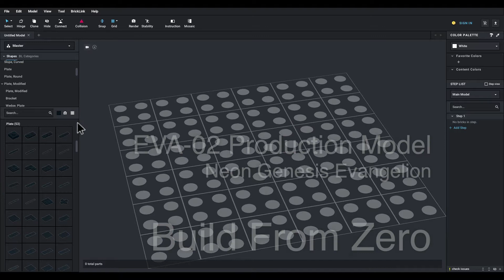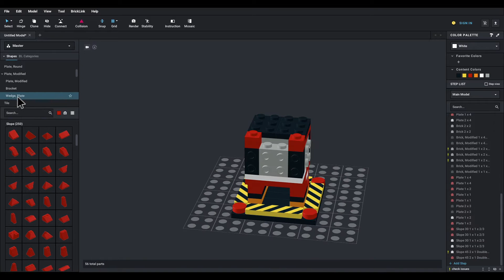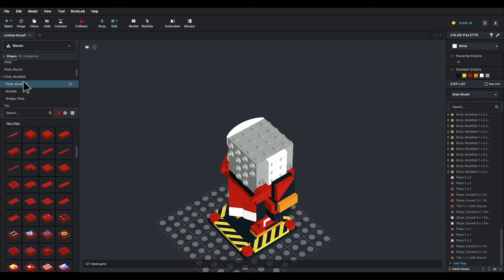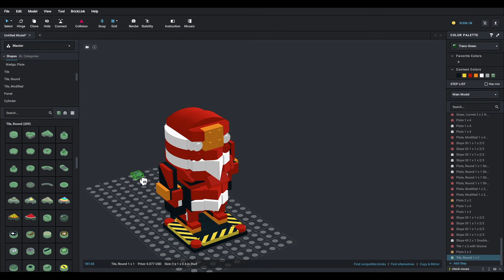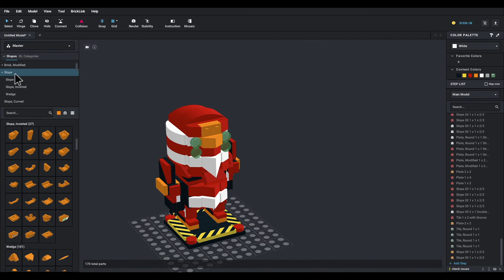Build From Zero 008- EVA-02 Production Model | LEGO Digital Building process | 4X speed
新世紀福音戰士 / 新世紀エヴァンゲリオン / Neon Genesis Evangelion